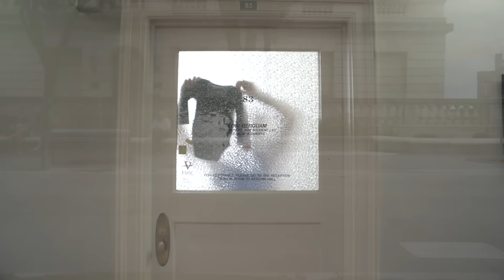Lori Berquam's Olympic welcome back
Dean Lori Berquam welcomes students back to UW-Madison with a gold medal performance in caring!